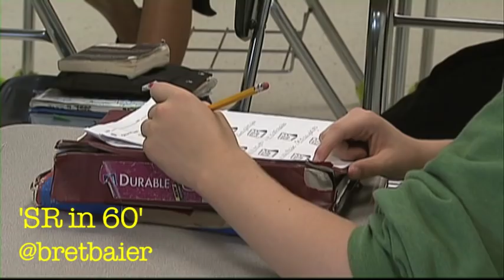SR in 60: Trouble for Chicago Public Schools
Trouble for Chicago Public Schools